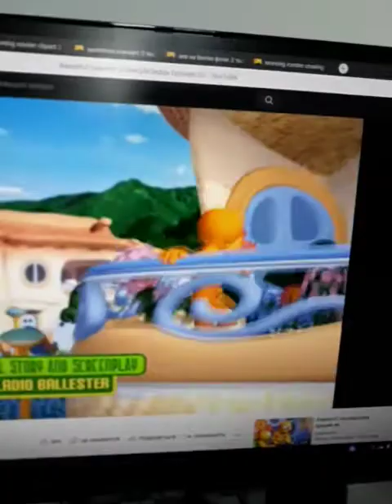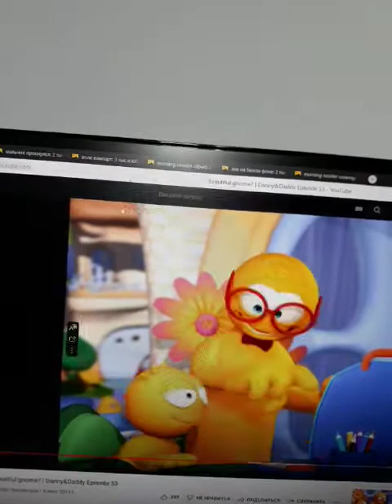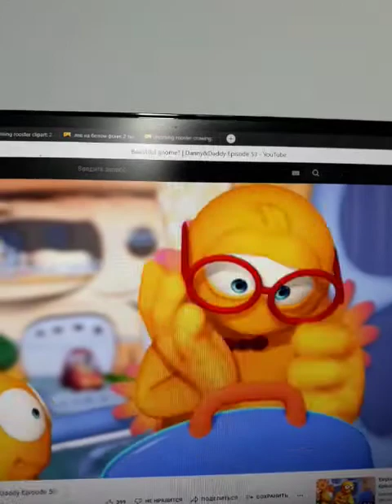The Wolf?🐺 Danny and daddy duet episode 31💻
Is a wolf the right answer maybe?
Who's in the morning?🌄
Wolf,🐺
Rooster,🐓
Chick,🐥
Lion.🦁
Morning and rooster. Yes! ✅